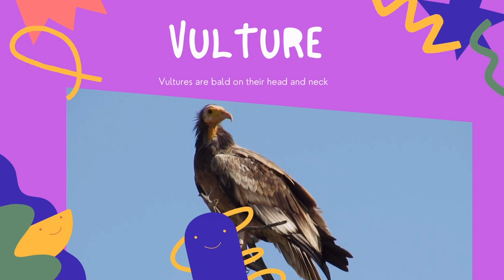Wild Animals | lorikeet | gibbon | animal toys | lion | the darling toy house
Wild Animals and their noises

This video is sorting a variety of wild animal toys and the sounds they make.